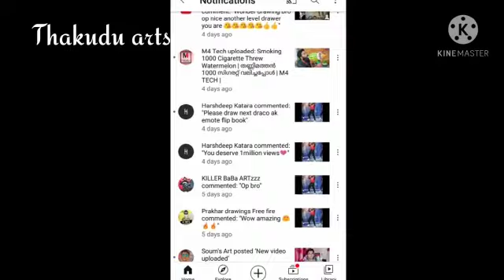FF draco ak flip book imote drawing. free free drawing Thakudu Arts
hey guys my phone got many problems that the video come late😭my editing software Kinemaster be respond nahi karrahihe, screen recording bee kam nahi karrahihe 😭.but me video upload karneka poora kosis kerega.. plz support mee 😭😭

some tags
free fire
ff drawing
ff flip book drawing
ff drawing character
ff imote drawing